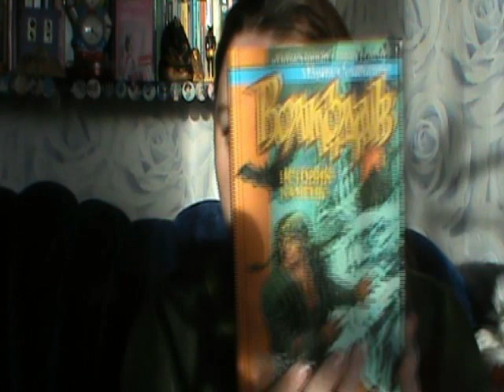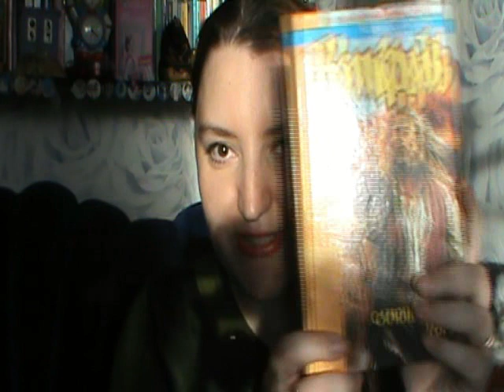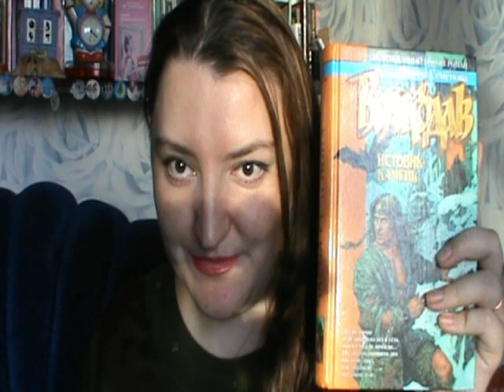"Волкодав" Семеновой. Влоговое.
Захотелось мне поговорить о бестселлере Семеновой. Серии "Волкодав" из пяти книг.